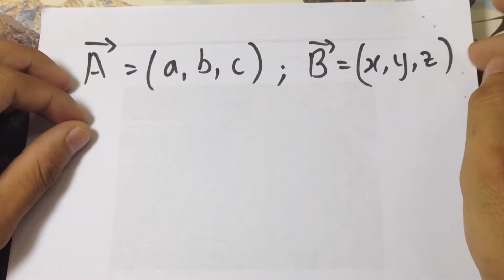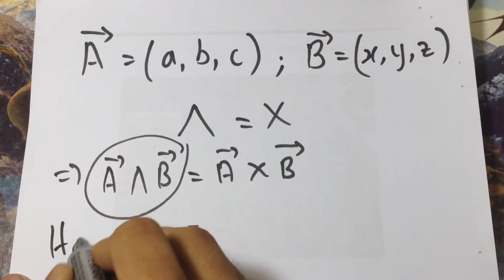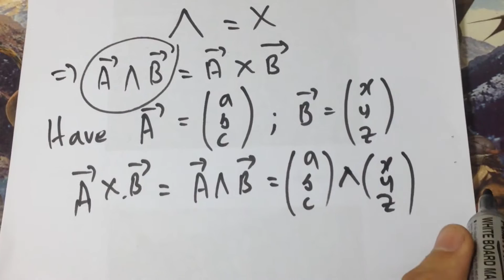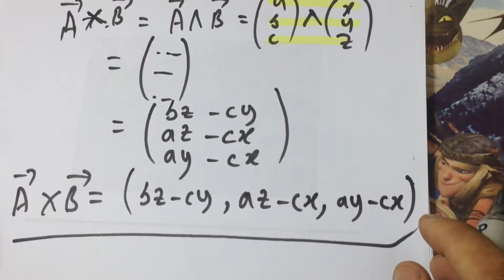Easy way to find the product of two victors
Easy way to find the product of two victors.  Try to study and then choose the best university that you want.
How to multiply victors
Khmer maths
Maths for Cambodia
Maths in Cambodia
Maths for high school
International maths
Maths around the world
Maths
Mathematic
Maths for BACC2
Khmer maths for bacc2
Khmer bacc2
Maths for bacc2
Derivatives of maths
Integral of maths
Limited of maths
Study function
Studying function
Maths tricks
Maths magic
Amazing maths in Cambodia
Cambodian maths
Probability
Integral by part
How to solve math homework
How to solve math exam
How to solve math exercise
How to study function
How to be smart
Internet maths
International mathematics
Mathematics
Maths
How to find the roots of differential equations
How to find limited of function
How to calculate limit
How to find derivatives of function
How to solve limit
Maths tricks
Khmer maths
Maths for Cambodia
Maths in Cambodia
International maths
Maths
Mathematic
Maths for BACC2
Khmer bacc2
Maths for bacc2
Derivatives of maths
Integral of maths
Limited of maths
Study function
Studying function
Maths tricks
Maths magic
Cambodian maths
Probability
Integral by part
How to determine the roots of function
How to find the roots of equation
គណិតវិទ្យា
គណិតវិទ្យា វិទ្យាល័យ
គណិតវិទ្យាសម្រាប់ថ្នាក់វិទ្យាល័យ
គណិតវិទ្យាទូទៅ
គណិតវិទ្យាថ្នាក់ទី១០
គណិតវិទ្យាថ្នាក់ទី១១
គណិតវិទ្យាថ្នាក់ទី១២
គណិតវិទ្យាសំរាប់ប្រឡង
គណនាប្រូបាប
ចម្លាស់
បន្សំ
តម្រៀប
សំណុំ
កុំផ្លិច
តកវិទ្យា
គណនាឫសនៃសមីការ
គណនាអាំងតេក្រាល
គណនាអាំងតេក្រាលដោយផ្នែក
គណនាដេរីវេ
គណនាលីមីត
ដោះស្រាយសមីការ
គណនាប្រូបាបមានលក្ខខណ្ឌ
គណនាចំនួនករណីអាច ករណីស្រប
របៀបរកអាសុីមតូតនៃអនុគមន៍
សិក្សារអនុគមន៍
ភាពជាប់នៃអនុគមន៍
សិក្សារសញ្ញាអថេរភាព
ចំណុចរបត់
អតិបរមា និង អប្បបរមា នៃអនុគមន៍
របៀបរកដែនកំណត់
កោនិក
វុិចទ័រក្នុងលំហ
អុីពែបូល
សមីការអុីពែបូល
ប៉ារ៉ាបូល
សមីការប៉ារ៉ាបូល
បន្ទាត់
សមីការបន្ទាត់
អេលីប
សមីការអេលីប
កំណែលំហាត់គណិតវិទ្យា
មេរៀនគណិតវិទ្យា
ពន្យល់មេរៀន
មេរៀនសង្ខេប
ផលគុណវុិចទ័រ
ផលគុណស្កាល់លែ
មេគុណប្រាប់ទិស
កំណែលំហាត់ថ្នាក់ទី១១
កំណែលំហាត់ថ្នាក់ទី១២
ចម្ងាយរវាងបន្ទាត់ទៅចំណុច
ចម្ងាយរវាងប្លង់ទៅចំណុច